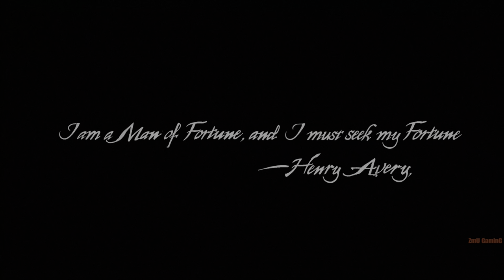Uncharted 4 Prologue Storm Boat Chase PS5 60FPS 4K HDR